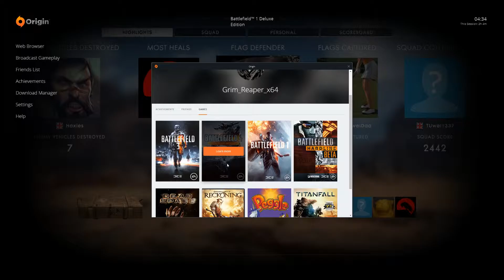Battlefield 1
another one of Grim_Reaper_x64 Hacking